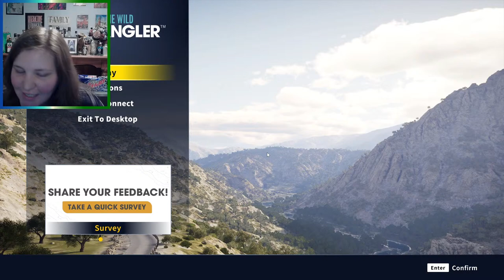🔴LIVE! Sturgeon Sunday? They Can Suck ROCKS!